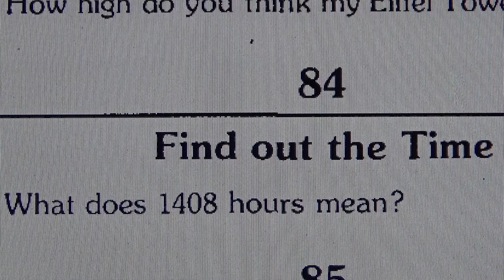Find out the Time - Maths Puzzle! #134